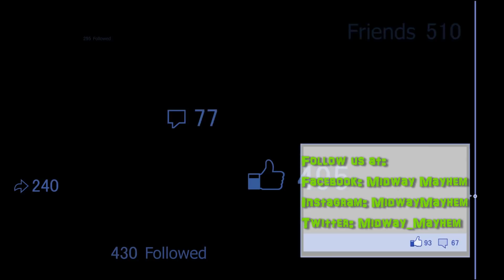Steel Eel - SeaWorld San Antonio Front Row POV!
Take a ride aboard SeaWorld San Antonio's longest roller coaster, Steel Eel in this new front row POV!  Join us for a front row view as we climb up to a height of 160 ft., drop down at 65 MPH, and navigate through 3,700 ft. of track!